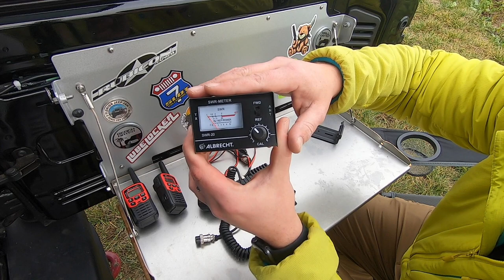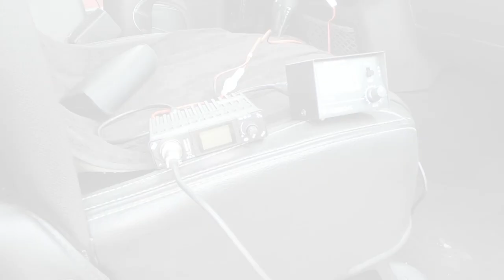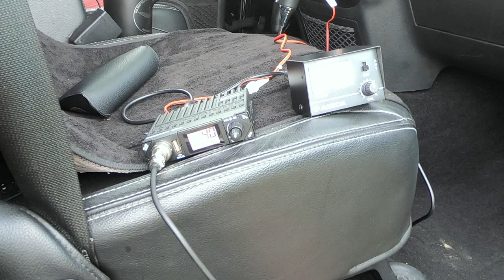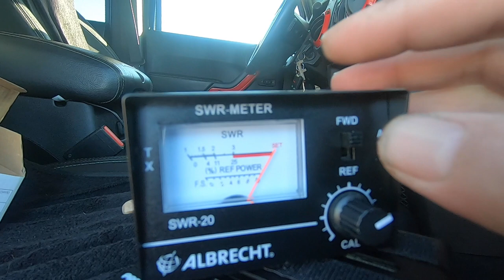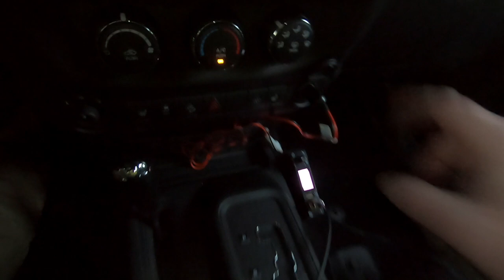CB Funkgerät im Jeep - Einbau, Einstellen des SWR und Test ⚡️🤙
Hey Jeeples,
wie versprochen geht es auch in Deutschland weiter mit den kleinen Jeep-Projekten und diesmal ist ein CB Funkgerät an der Reihe.

CB (Citizen Band) ist eine sog. "Jedermann Funkanwendung". Das heißt, ihr benötigt keine Lizenz oder Erlaubnis und die Benutzung ist kostenlos.
Trotz PMR und Freenet ist CB Funk nicht tot und gerade im Offroad / Overlanding immer noch ein zuverlässiges und verbreitetes Kommunikationsmittel (Kanal 16 FM).

Alles was ihr benötigt ist:
- Funkgerät (ca. 50 - 120€). "You get what you pay for" 😉 Welche Anzeigen und Funktionen man braucht, muss jeder für sich selbst entscheiden. Entscheidet euch einfach für einen "Namhaften" Hersteller.
- CB Antenne für KFZ. Ich nutze eine Firestik 2, 1,2m lang, 5/8 Lambda.
- Antennenkabel RG 58. 50 Ohm. Nicht an der Qualität des Kabels sparen. MIL oder C/U sollte es sein.
- Anschlusstecker, ggf. schon am Kabel vorkonfektioniert.
- SWR Meter zum Einstellen der Antenne
- Kabelbrücke (max. 50cm) zum Einschleifen des SWR-Meters
- ggf. Lötkolben um den Antennenstecker an zu löten
- Multimeter

Mein Fazit:
- Der Einbau ist insgesamt sehr einfach
- Auf eine gute Masse am Jeep achten
- Die Antenne sollte über das Fahrzeug herausragen, sonst ist sie in der Richtung in der sie verdeckt ist, nicht sehr wirksam
- Der Fachhandel bietet die gleichen Preise bei besserem Service als die einschlägigen Onlinehändler.
- Der örtliche Amateurfunkclub hilft gerne. Infos unter darc.de
- funkbasis.de ist eine gute Quelle für weitere Infos, bzw. gibt es ein Dokument zum Thema Funk und Antennen in der Facebookgruppe "Jeep Wrangler Germany"

Der Einbau "Hinten am Jeep" wird oft als nicht optimal angesehen. Ich kann in meinem Fall sagen, dass Funkgespräche über Distanzen von 20 km bisher in alle Richtungen möglich waren und die Gegenstellen mich immer gut verstanden haben. Ich denke, es liegt an der Antenne selbst, der Höhe die sie über den Jeep rausragt, das Antennenkabel mit 18 Fuß Länge (ebenfalls von Firestik und auf die Antenne längenmäßig abgestimmt) und zuletzt einer guten Masse am Jeep.
Eine kleine Stummelantenne hinten auf der Stoßstangenecke kann dagegen nicht sehr viel abstrahlen und die Reichweite wird entsprechend gering sein.

Danke auch an Joachim von @Joes Jeep TV für die grundsätzlichen Infos zum Thema Funk und @nivacrafts9520 für die dritte Hand beim Löten 🍻

Viel Spaß beim Einbau!

73, bzw. 10-4 😉
Billy